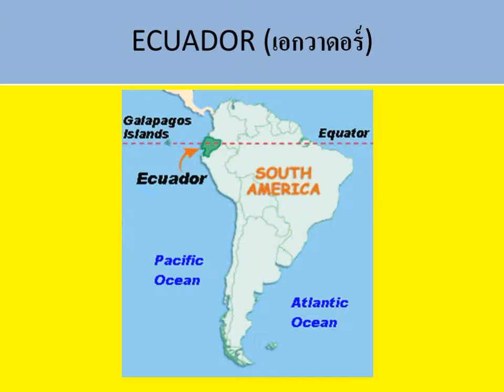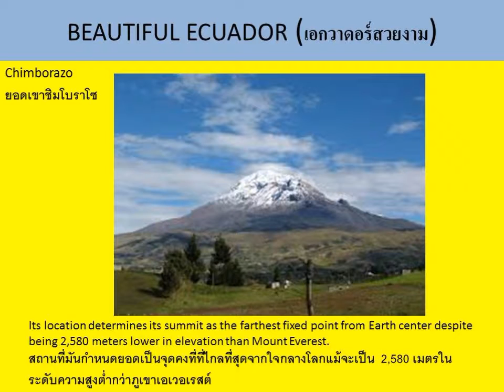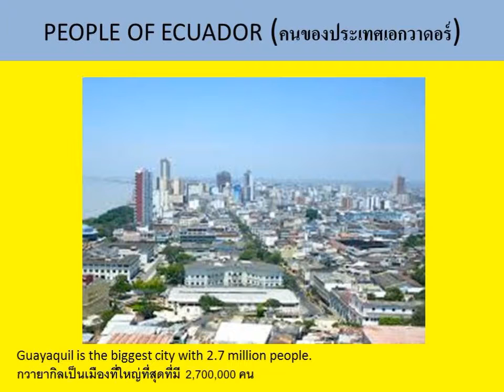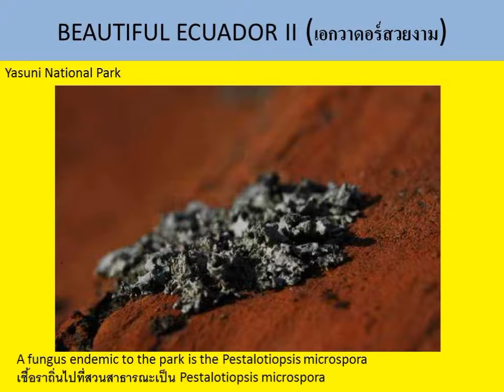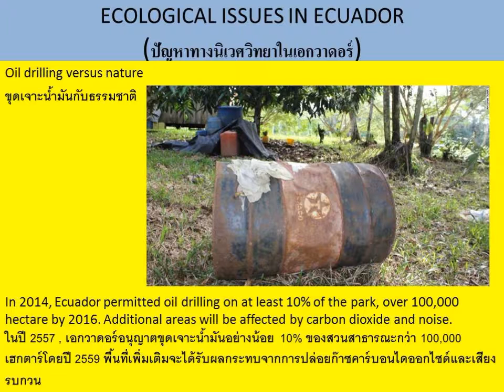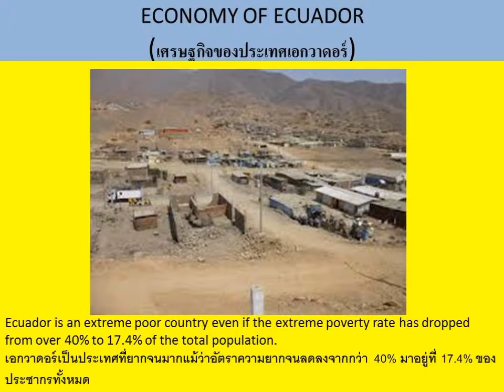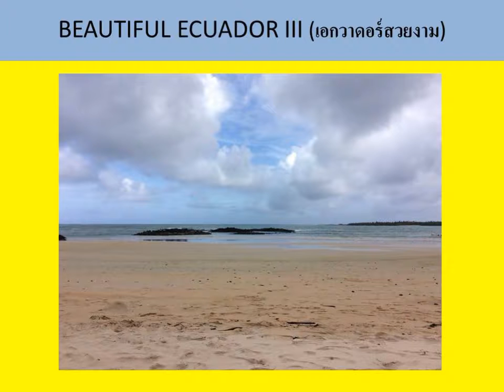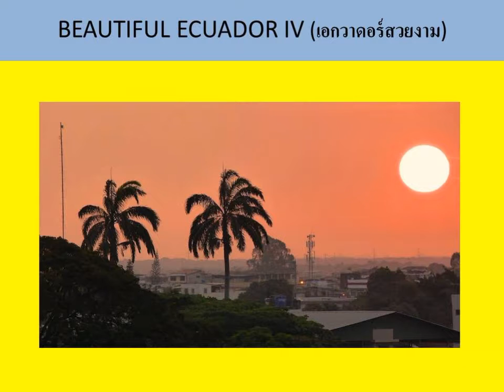ECUADOR (เอกวาดอร์)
The Latin American country in its beauty, history, population and economy
ประเทศละตินอเมริกันในความงาม ประวัติ ประชากร และเศรษฐกิจ